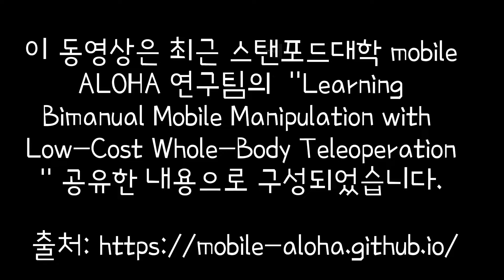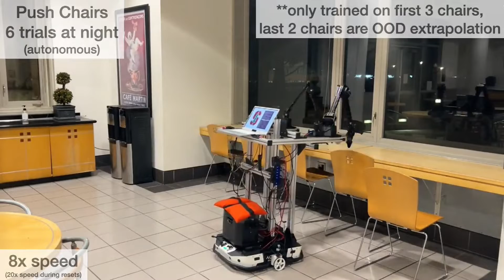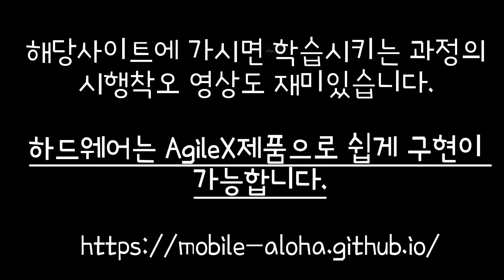Mobile ALOHA Stanford, Autonomous Skills, Smart Home Robot, Compilation of Autonomous Skills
WeGo에서 판매하고 있는 편의성을 제공하는 궁금적인 Mobile Aloha 로봇을 가지고 여러번 학습을 시키면서 생활속에서 반복적인 업무를 로봇이 대신 수행을 할 수 있도록 로봇을 학습시키는 영상이며, 스탠포드대학 연구실에서 소스코드등을 모두 공개하였습니다. 상당한 영상을 그대로 적용하였습니다, AgileX에서 새로 출시된 로봇으로 어플리케이션을 바로 적용해 볼수도 있습니다. 지금 바로 연락주세요.
A Smart Home Robot - Compilation of Autonomous Skills 로봇 학습하기